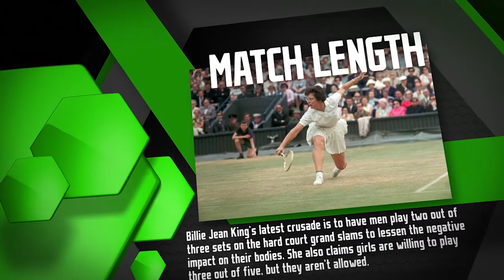Should Men Play Less or Should Women Play More? - Tennis Now Point/Counterpoint Show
Tennis Now's Ted Lepak and Blair Henley debate Billie Jean King's latest crusade to have men play two out of three sets at the Grand Slams on hard court. Then they discuss her opinions on women playing three out of five sets. Also, BBC viewers complained about the biased American media. Were they right?